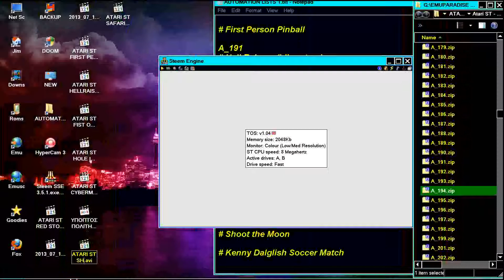STE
1) "GAME DEVELOPER" (GAME INTRO)
2) "GAME PUBLISHER" (GAME INTRO)
3) "MENU" DEVELOPER" (FOR ATARI ST GAMES - WHEN THE MENU STARTS)
4) TEAM WHO "CRACKS" GAME (INSIDE DECOMPACTER FROM ATARI ST OR IN THE AMIGA CRACKTRO)
5) VERSION OF UTILITY "CRACK TEAM" USES (AFTER GAME SELECTION IN MENU IN ATARI ST)
6) PROGRAMMER(S) WHO PROGRAMMED GAME (GAME START SCREEN, AND SOMETIMES EVEN IN "HIGH SCORE TABLE".

1) THE GAME EXISTS IN ONLY ONE VIDEO UPLOAD BUT THE UPLOADER "TALKS CONTINOUSLY",THEN THIS IS USELESS FOR ME AND I UPLOAD THE SAME GAME WITHOUT SPEECH
2) IF ANOTHER GAME UPLOAD (ONE ONLY VIDEO) IS FROM EXTERNAL "BAD" CAMERA WITH BAD SOUND,THEN I UPLOAD IT,AGAIN BECAUSE THE OTHER VIDEO IS USELESS...ETC ETC.WELL,FOR ME THESE GAMES ARE NOT "EXISTS" ON YOUTUBE
3) ALSO IF THE GAME HAS "FAKE" MUSIC SUCH AS FOR HYPOTHETICAL EXAMPLE OF "PACMAN" WHICH IN THE VIDEO YOU HERE INSTEAD GAME AND SAPLES "SAMANTHA FOX",THEN THE GAME IS USELESS,AGAIN,FOR ME.

INTERESTING